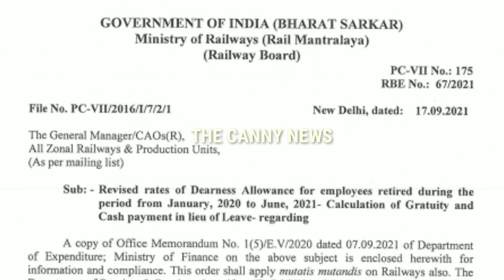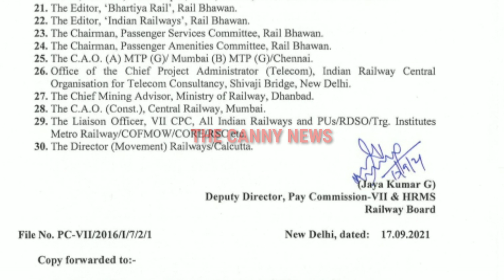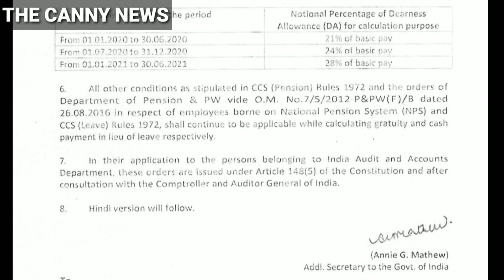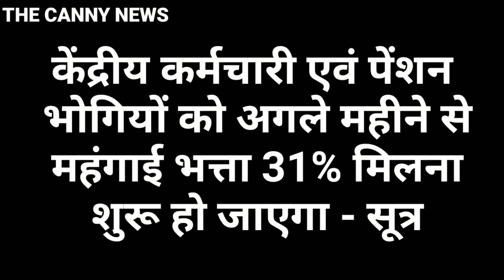Big News of Dearness Allowance | Gratuity Benefits | Arrears pay for retired employees | DA News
Big Breaking News regarding Dearness Allowance | Gratuity Review | Arrears pay for retired employees during january 2020 to June 2021 | DA news today

Covid pandemic में रिटायर केंद्रीय कर्मचारियों का होगा ग्रेजुएटी का बकाया भुगतान
January 2020 से june 2021 के के बीच रिटायर कर्मचारियों मिलेगा बड़ा लाभ
सरकार ने जारी किए आदेश ग्रेजुएटी में मिलेगा बड़ा लाभ
Railway board release letter regarding Gratuity review, Retired railway employees get arrears benefit, central employees ka gratuity review hoga, retired central employees ko arrears milega,